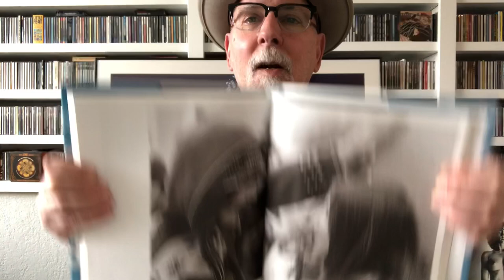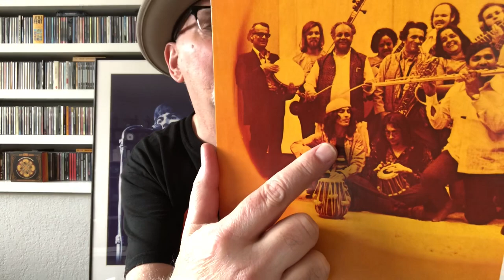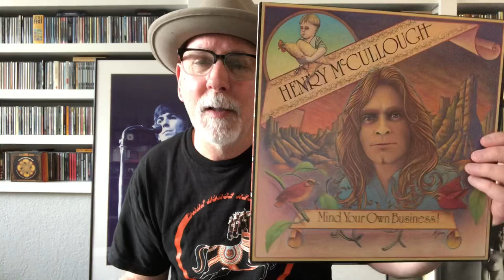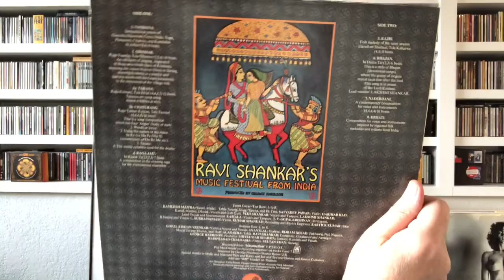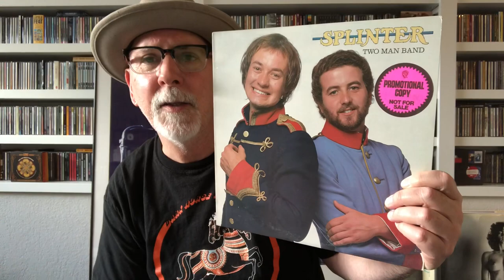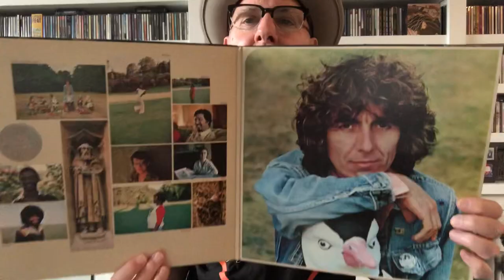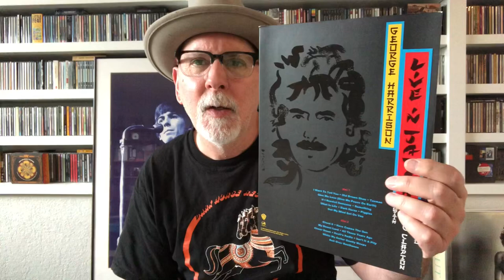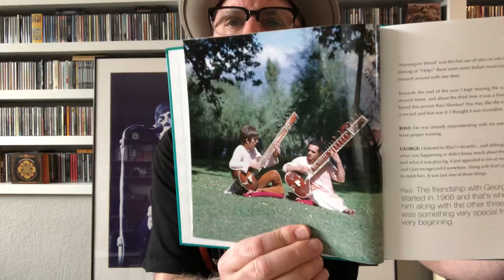The Dark Horse Catalogue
A showcase of George Harrison's Dark Horse Records label.